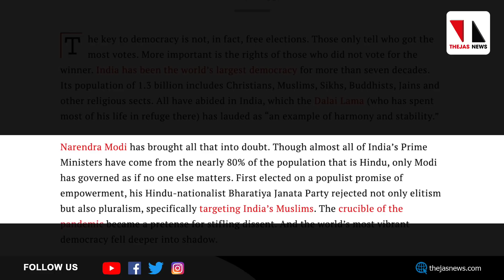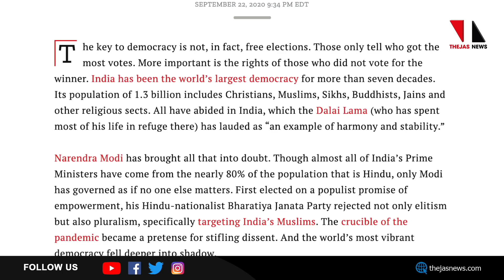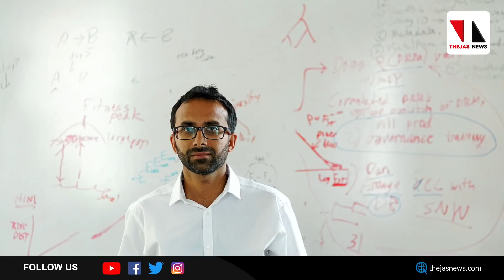ആ പട്ടികയില്‍ മോദി ഇടം പിടിച്ചത് ജനവിരുദ്ധതകൊണ്ട് |THEJAS NEWS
ലോകപ്രശസ്തമായ ടൈം മാഗസില്‍ ലോകത്തെ സ്വാധീനിച്ച100 വ്യക്തികളുടെ വിവരങ്ങള്‍ പുറത്തുവിട്ടതില്‍ പ്രധാനമന്ത്രി നരേന്ദ്രമോദിയും ഇടം പിടിച്ചത് ജനതയുടെ ജീവിതത്തെ ഗുണപരമായി സ്വാധീനിച്ചതിനല്ല, ജനവിരുദ്ധതകൊണ്ടാണെന്ന് ടൈം മാഗസിന്‍ റിപോര്‍ട്ട് വ്യക്തമാക്കുന്നു